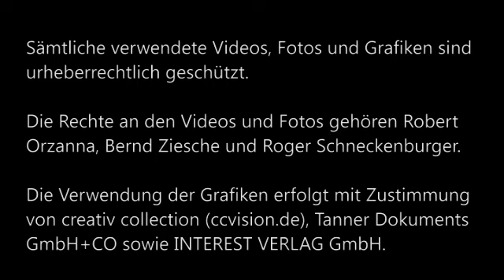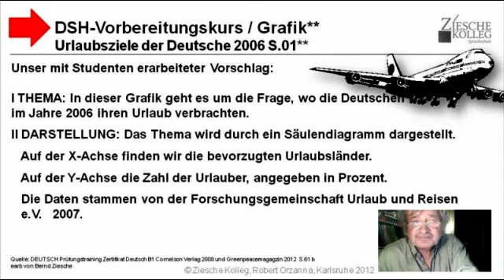B1-DSH Grafikbeschreibung Urlaubsziele der Deutschen 2006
Möglichkeit einer Grafikbeschreibung
Achtung Fehlerteufel in der Überschrift! Richtig: Urlaubsziele der Deutschen 2006 S.01